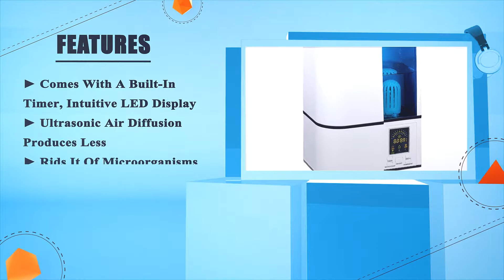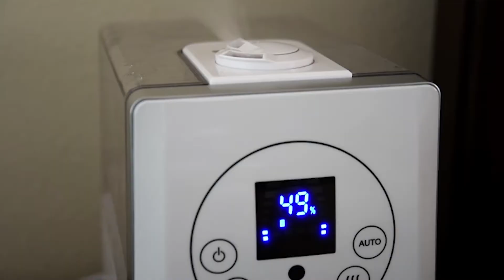Humidifier: Best Humidifier 2024 (Buying Guide)|Top Rated Humidifier Reviews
✅ Thinking to buy the best Humidifier? This video will inform exactly which are the best budget Humidifier on the market today.

⬇️Click to Show More⬇️

Levoit LV600HH [Amazon]
Honeywell HCM350W [Amazon]
Honeywell HUL570B [Amazon]
Vornado Ultra1 [Amazon]
TaoTronics Cool Mist Humidifier [Amazon]

We have an expert team researching continuously to let you know which are the best Humidifier on the market today.

We aim to save your valuable time and money, so we’ve listed down some of the Humidifiers in 2024.

Our experts consider the Humidifier overall performance, design, usability, and features, then compare them with the price to find out the best budget Humidifier for you.

If you have already used a Humidifier or you want to suggest us a better Humidifier that we didn’t mention in this video Humidifier list, please don’t hesitate to inform us. We will accept your suggestion cordially and add that to our next top-rated Humidifier list in this year.

Don’t miss this in-depth review of the best Humidifier for the money, and enjoy your first or new Humidifier buying.